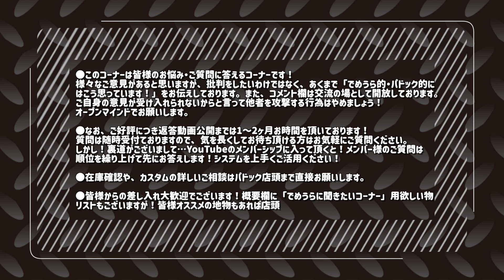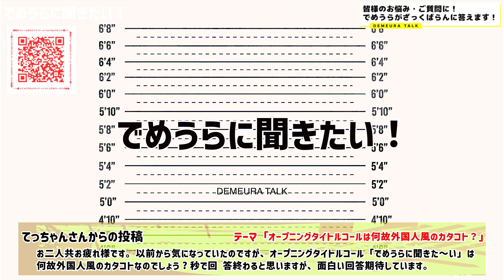オープニングタイトルコールは何故外国人風のカタコト？【でめうらに聞きたい！】モケイパドック でめちゃん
『オープニングタイトルコールは何故外国人風のカタコト？』

■てっちゃんさんからの投稿

お二人共お疲れ様です。以前から気になっていたのですが、オープニングタイトルコール「でめうらに聞きた~い」は何故外国人風のカタコトなのでしょう?秒で回答終わると思いますが、面白い回答期待しています。

【怪談LIVE用皆様のミリタリー実話怪談・心霊写真・映像を募集しております！】

●テーマ：
・エアガン
・サバイバルゲーム
・銃(実銃、空気銃・おもちゃでもOK)
・武器(刀剣類など)
・装備品
・戦争
・戦地
・戦争遺跡
...などに関連する怪異・怪談・怪奇現象縛りです！

●ご自身が実際に体験した話・実際に体験者から聞いた話のみとなります。
創作は...その真偽を確認することは難しいですが受け付けておりません。

●写真・映像について...
ご自身が所有し権利を持っている画像・映像、または被写体の肖像権、著作権については、応募者が事前に使用許諾・承認を得た上でご応募ください。

●募集期間：2023年9月15日(金曜)まで。

●応募は何回(何話)でもOKです！

●怪談LIVE配信は9月16日を予定しておりますが、状況により延期する場合がございます。

【注意事項】
●場所や人物が特定出来てしまう場合、こちらで改稿する場合がございます。
●応募された内容・画像に関し、第三者からの権利侵害や損害賠償などの苦情，異議申し立てがあった場合、主催者は一切責任を負わず、応募者がすべて対処するものとします。
●応募・配信による何らかの怪奇現象が引き起こした不慮の事故に関して、主催側は一切責任を負いませんので、予めご了承下さい。